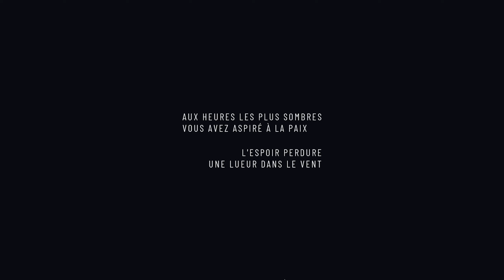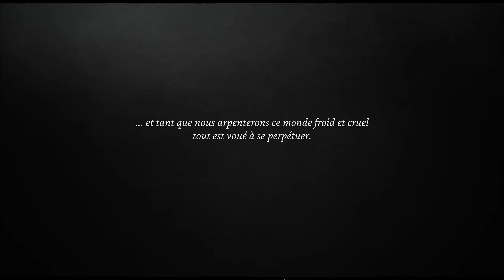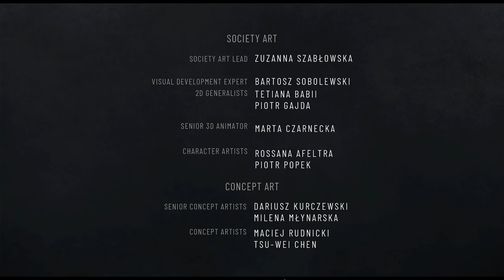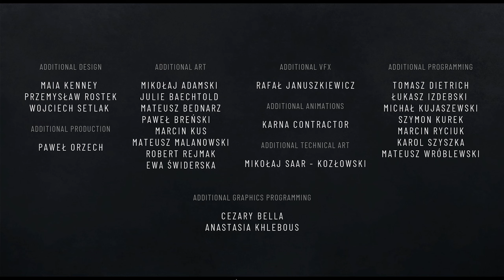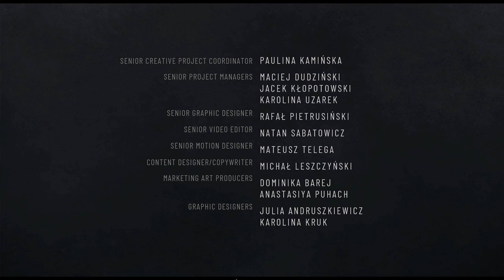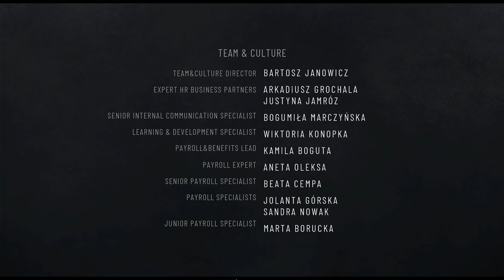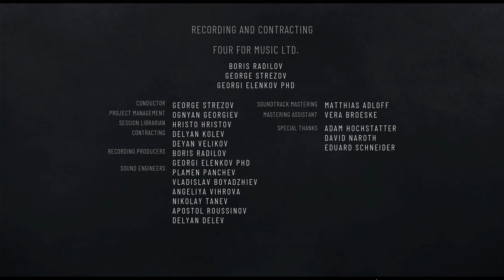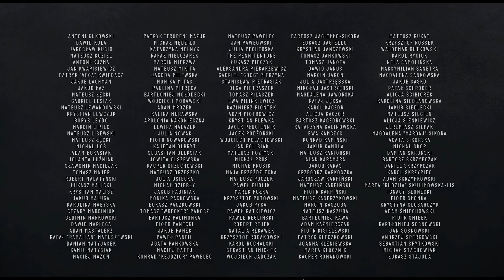Frostpunk 2 Gameplay FR : Let's Play - Episode 3, Fin Pacifique !